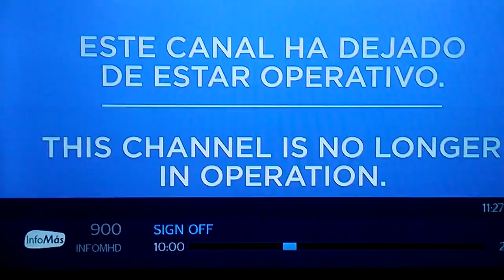InfoMás Shut Down Message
I really don't watch this station. Just Bay News 9